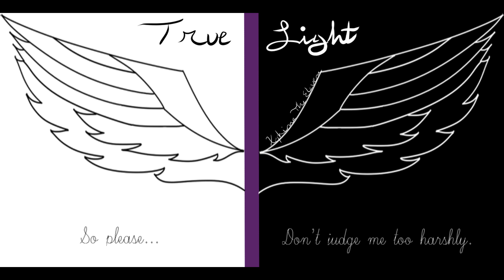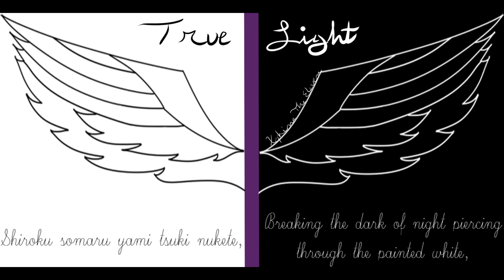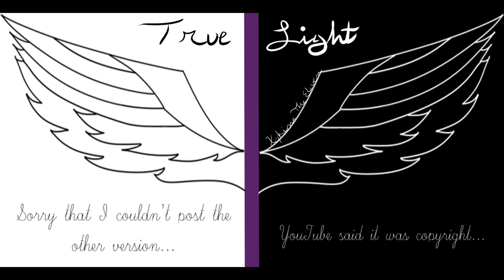True Light Acoustic Version - D.N. Angel (Xephina Cover)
I wanted to upload the version with the proper backing track rather than piano, but YouTube copyrighted the video. That being said, I actually don't like this version nearly as much, but I still wanted to post this song.

LYRICS:
Kanashii hodo hikari dashita
Shiroi yami kirisaku tsubasa ni nare

(Darkness of white, you can
Through this sadness take your flight
And become the wings that pierce the veil
Spreading strong and true tonight)

Brought into the light at last
By the cold, exposing sun
I was granted freedom tame
To become the chosen one
Through the mirror
Night reflected
Miraculous to see
My soul threw away the mask

That hides the deeper me

Breaking the one divide

We reveal the other side
Where despair and grace
They share a face
Much alike both you and I
If you’re not satisfied
And you find you’re seeking more
You can go ahead
Where the tale has had led
As it tries to fly away

In this world, the sky is bright
But the wind cuts like a knife
What I seek is nothing more
Than a purpose of my life
Every trial cuts in deeper,
The pain, dark ebony
But I draw a little closer to a truer me

Disappearing Fake Light
Be reborn a True Light
Within these hands

Shiroku somaru yami tsuki nukete
Atarashii jidai o kizami tsuzukero
Toki wa nashita kokoro no mama ni
Hateshi naku, tsuzuki teku
Byakuya o tobe

(Breaking the dark of night
Piercing through the painted white
Cut it all away from yesterday
Till a new era's in sight
Unlock the the heart within
Let it spread its wings and soar
Rising up in flight
Through the night of white
And fly on forever more)

All My Links:

XephinaThe11

Xephina_the_eleven